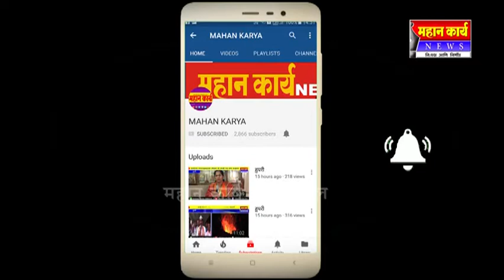कागनोळीतील याकुब शब्बीर नाईकवाडे यांचे झाले अपघाती निधन